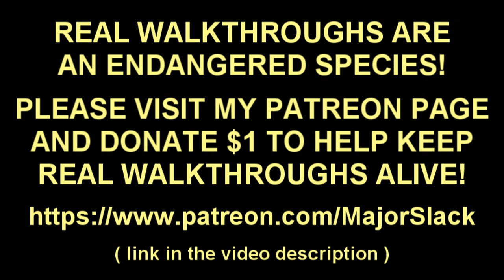Skyrim PURE KHAJIIT Walkthrough ZERO ARMOR RUN - Part 28, The Greybeards & Ustengrav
No Armor, no Enchanting, no followers, no cheats, no exploits, NO EXCUSES. 100% legitimate Skyrim walkthrough. Smart gameplay and detailed informative commentary.